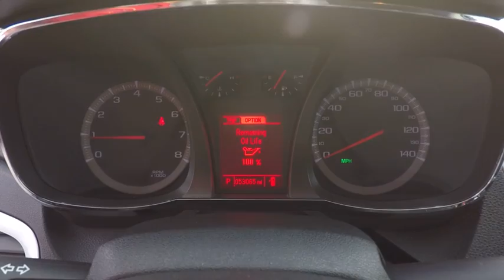2014 GMC Terrain St. Charles IL D4348B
2014 GMC Terrain SLE-1

1611 E. Main St.

A great deal in Saint Charles! My! My! My! What a deal! Who could say no to a truly fantastic SUV like this beautiful 2014 GMC Terrain?